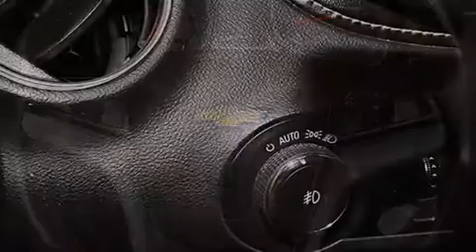Pre-Owned 2013 Chevrolet Camaro Tampa FL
Haz clic aquí para ver el precio Hemos tenido el honor de servir a la zona de Lake Worth fl , le prometemos que su experiencia superará sus expectativas ! Year : 2013 Make : Chevrolet Model : Camaro Engine : Motor con 6-Cil de 3.6L Trans . : Transmisión Automática de 6 Velocidades Millaje : 33,064 Stock : 72517 Offleaseonly.com 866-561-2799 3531 Lake Worth Rd Lake Worth , fl 33461